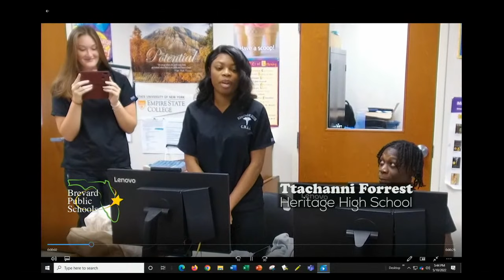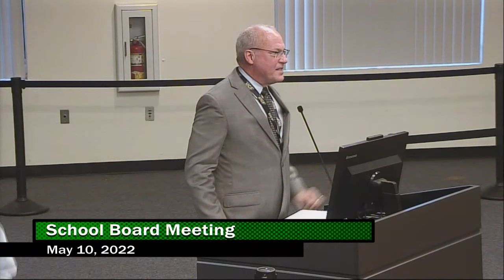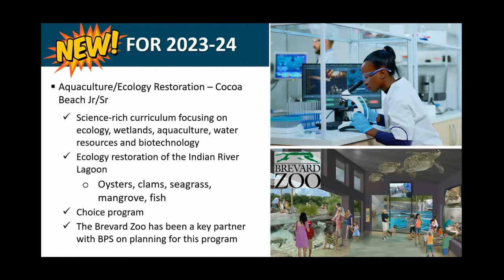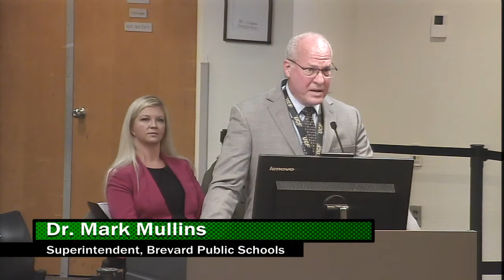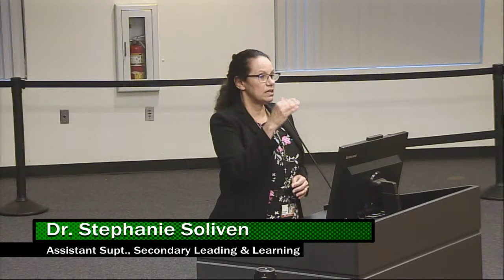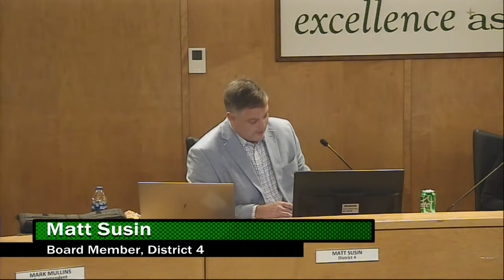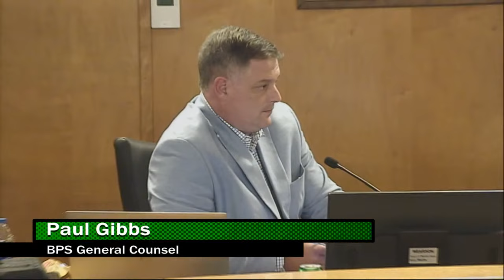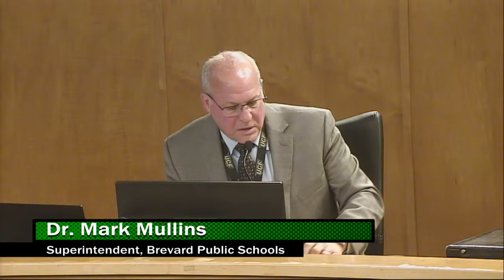School Board Meeting 5/10/22